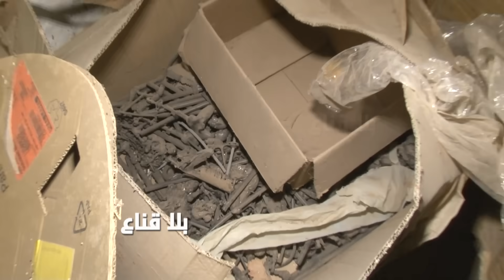لصـ ـوص النحاس في قبضة الحرس الوطني وأسماء نافذة مورطة في شراء المسـ ـروق واخفائه في مخزن عشوائي !!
لصـ ـوص النحاس في قبضة الحرس الوطني
 وأسماء نافذة مورطة في شراء المسـ ـروق واخفائه في مخزن